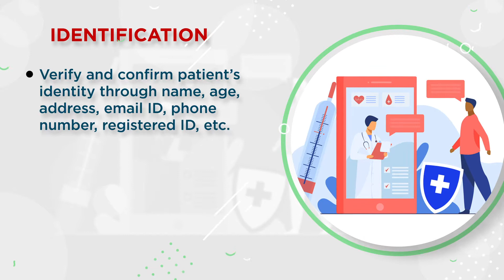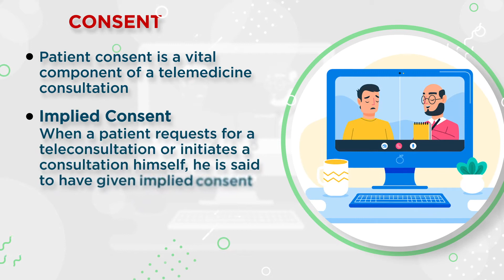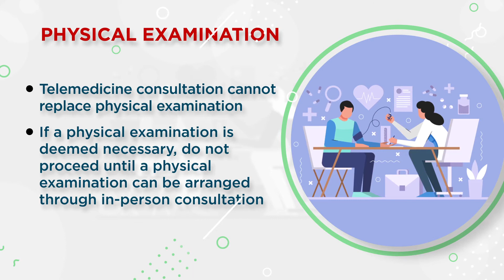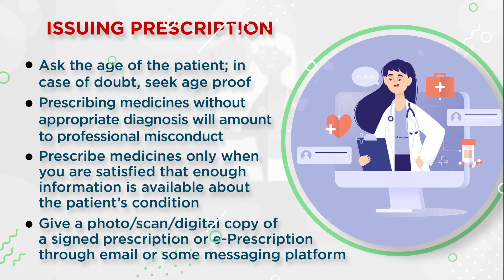IJCP Presents Medicolegal Aspects of Telemedicine P1